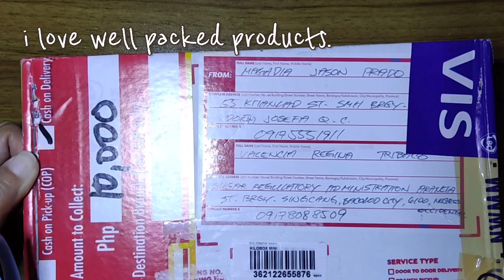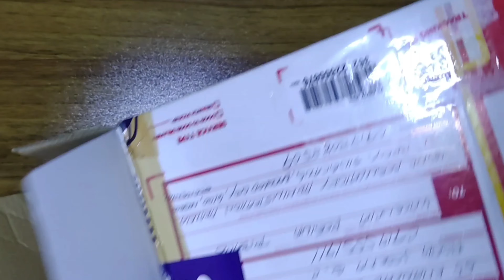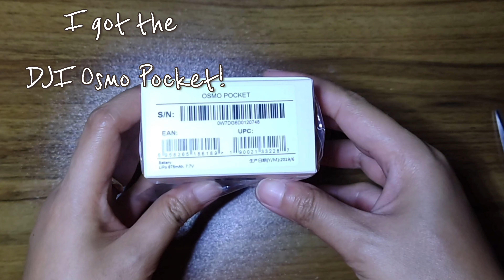UNBOXING MY NEW TOY | REJINA VLOGS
I just got a new toy to help me with vlogging on the go!

Love,
Rejina

-o0o-

Camera: Fujifilm XT10, Samsung S9, TCL